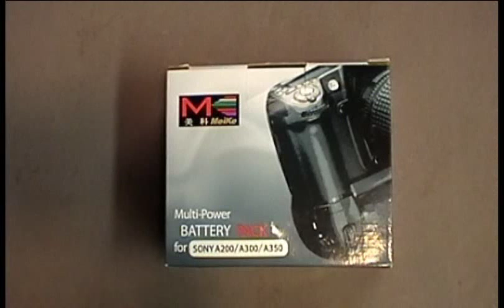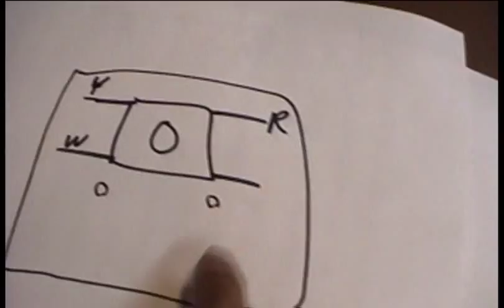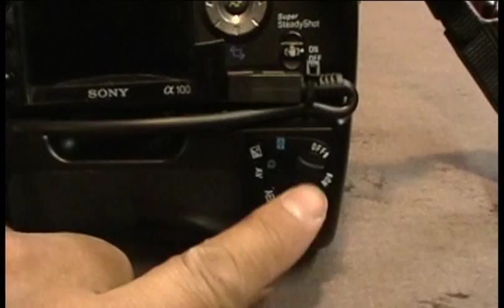Sony Alpha A100 vertical battery grip DIY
Sharing with you how I modified a vertical battery grip used for a Sony  a200 & a300 series to work with a Sony Alpha A100 DSLR.  Battery life is extended 2x and I have dual shutter releases.  Total spent was less then 40 dollars.  If you choose to try my method of modifying the grip - you do so at your own risk.  You will need to be comfortable with using tools - (drill, screwdrivers and soldering irons).  Thanks for viewing and good luck!